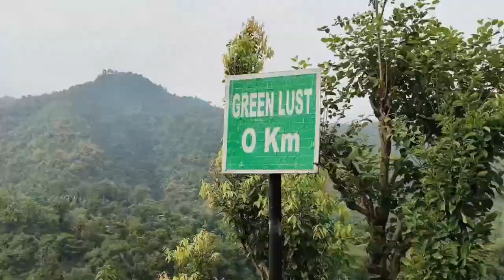❤️pranika's masti in camp&resort#tiktok#hillstation#nainital#camping#pahadi#pahadivlog#holiday#vibes